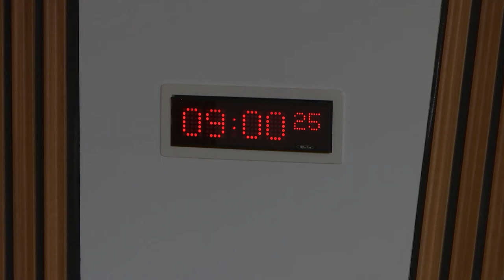Public Audit and Post-legislative Scrutiny Committee - 7 September 2017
1. Declaration of interests: Bill Bowman MSP will be invited to declare any relevant interests.

2. Decisions on taking business in private: The Committee will decide whether to take item 4 in private and to agree to consider its work programme in private at a future meeting.

3. Common Agricultural Policy Futures programme: further update: The Committee will take evidence from—
Liz Ditchburn, Director-General Economy, and Elinor Mitchell, Director, Agriculture, Food and Rural Communities, Scottish Government.

4. Common Agricultural Policy Futures programme: further update: The Committee will consider the evidence heard at agenda item 3 and take evidence from—
Gemma Diamond, Senior Manager, Audit Scotland.

5. Post-legislative scrutiny - National Fraud Initiative report (in private): The Committee will consider a draft report.